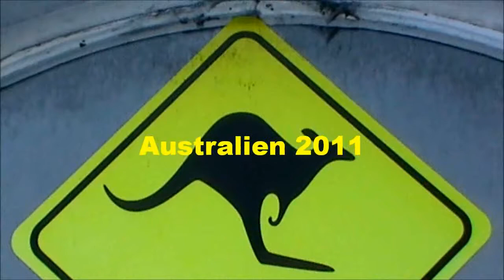Plan 11 aus dem Weltall (16 zu 9 - Fassung)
Plan 11 - 16zu9-Fassung - Von Soenke Rahn (Eine 16 zu 9 - Fassung)